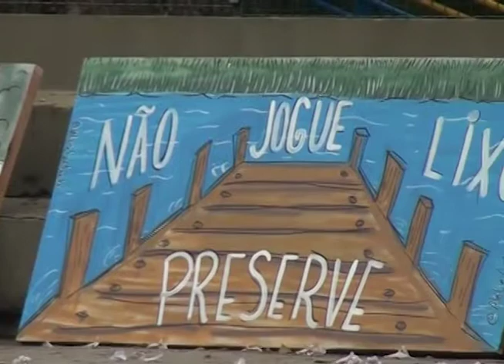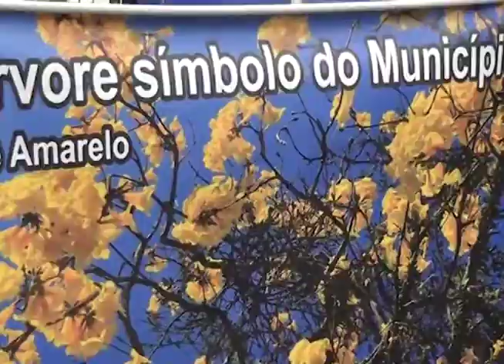Programação ARTV - Canal 5 - AO VIVO Entidades se unem para limpeza das margens do Rio Araranguá